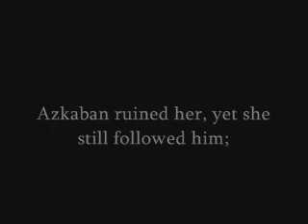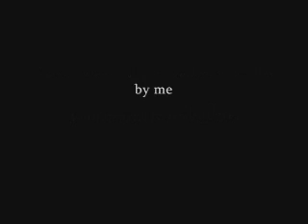Bellatrix Lestrange- Before and After Azkaban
Video I made about Bellatrix Lestrange song is by Barlow Girl- "Surrender"